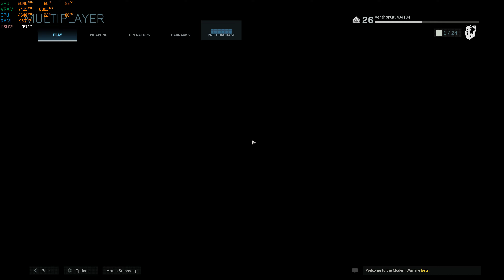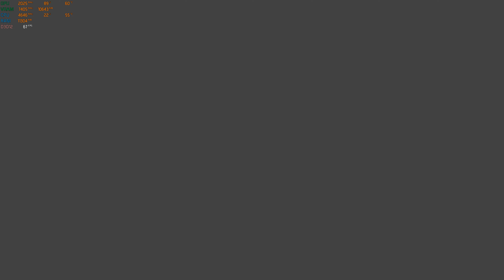Call of Duty: Modern Warfare 4K Realism | Ground War - Ultra PC | H.265 | RTX 2080 Ti OC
Call of Duty: Modern Warfare is an upcoming first-person shooter video game that is being developed by Infinity Ward and published by Activision. It will serve as the sixteenth overall installment in the Call of Duty series as well as a "soft reboot" of the Modern Warfare sub-series.

You can of course include messages and channel supports will be mentionned in further content!

PC Spec:

GPU - EVGA Ultra XC RTX 2080-Ti